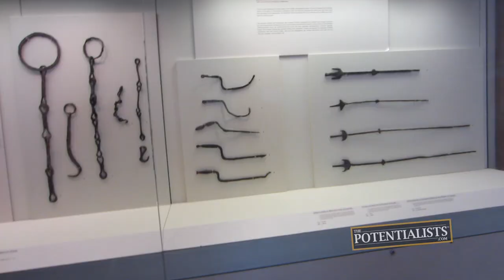OLYMPIC ORIGINS (Season 1, Episode 161)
Where did the Olympics first originate? What small thing catches the Social Globe Trotter's eye? What is the Marketing Crusader planning to bring back home with her? Watch to find out!

Grab your water bottle, because the BOWAfamily is hitting the heat of Olympia as they explore the ruins of ancient Greece and discover the site where the original Olympics took place!

BOWA Studios
12080 Southwest 127 Avenue
Suite 305